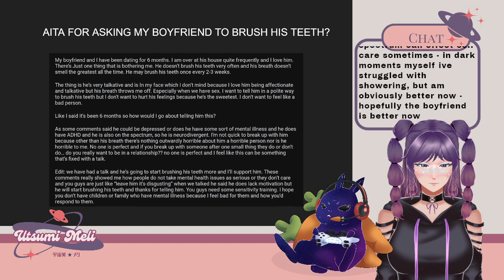GALAXY TEA TIME Ep. 1 Clips || How Do I Tell My Partner to Brush His Teeth?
Galaxy Tea Time is a space where Meli and her friends read, answer questions, discuss, and (try to) understand human nature (and have fun doing it). Meli's goal is for Galaxy Tea Time to grow to be a safe, yet inspiring space for everyone; and understand that the opinions of the host and guests ARE NOT FACTS. A clip from the first ever collaboration stream on Twitch!